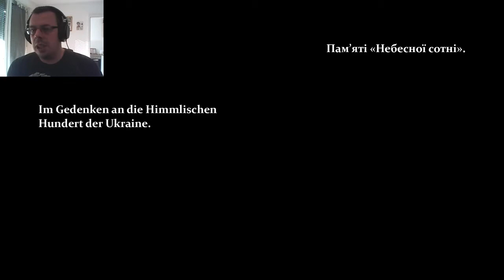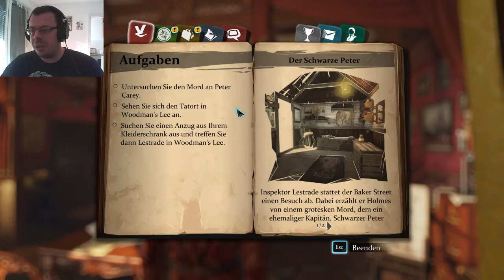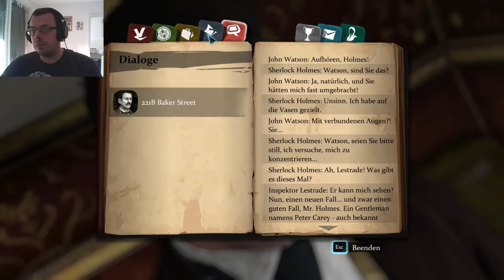SHERLOCK HOLMES CRIMES AND PUNISHMENTS #1 Unser erster Fall